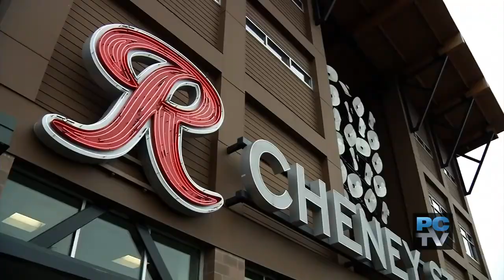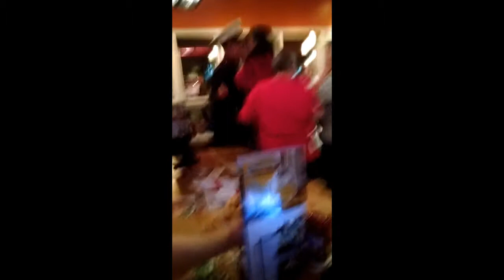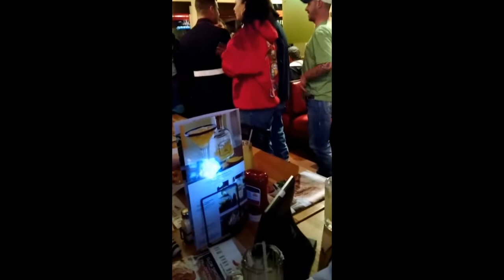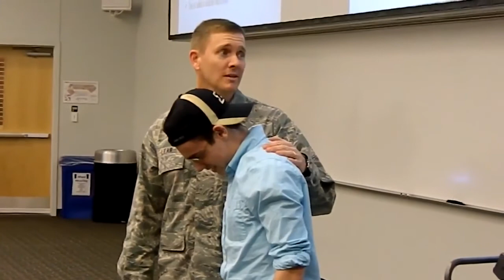Soldiers coming home US Airman Surprises His Son in College Classroom